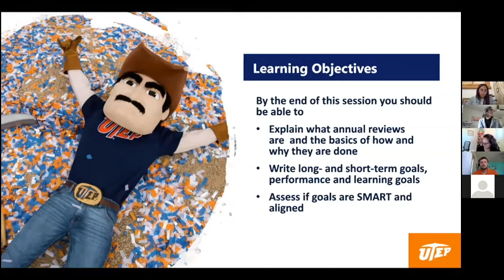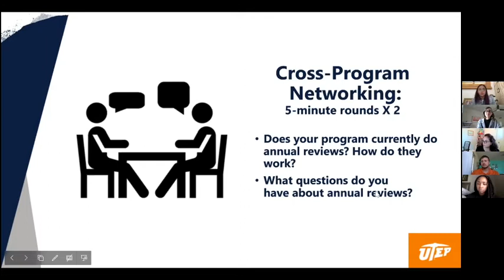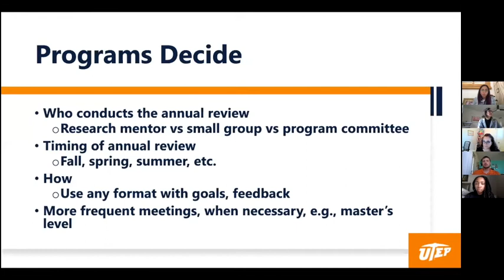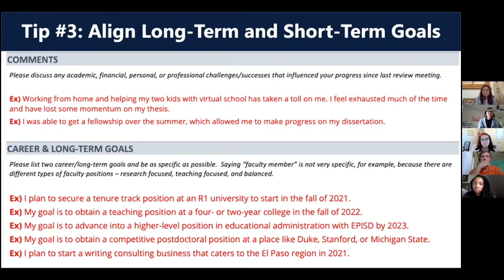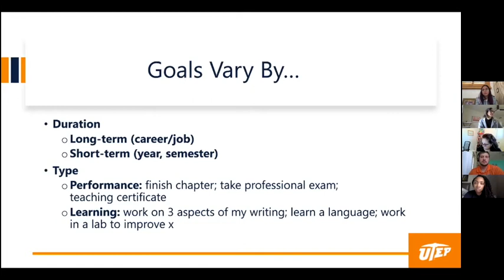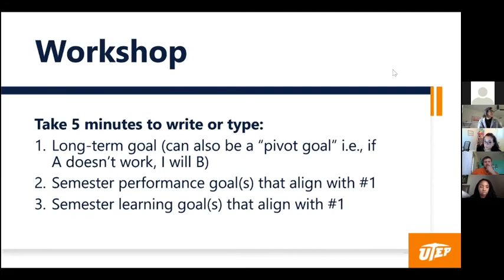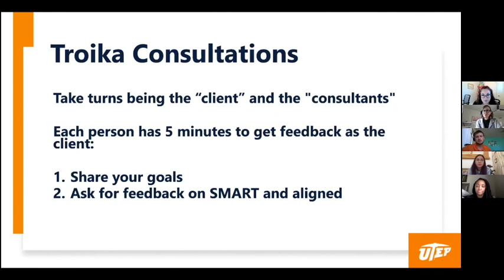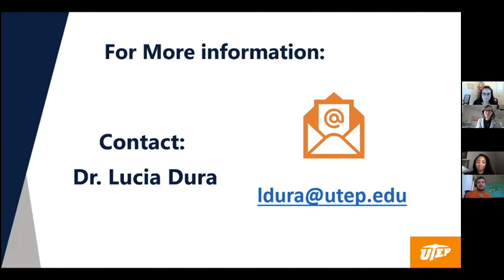IDPs & Goal Setting Workshop- Nov. 2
A virtual workshop presented by Dr. Lucia Dura, Associate Dean of the Graduate School, focusing on Individualized Development Plans and setting SMART goals towards your career path.